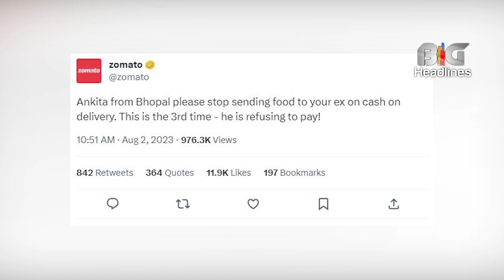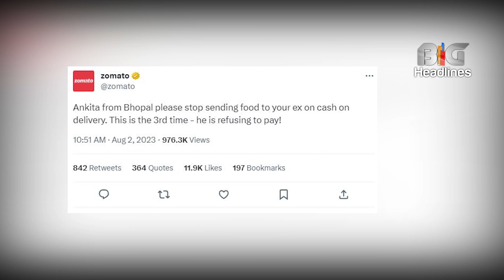Zomato ने 'भोपाल की अंकिता' से की अजीबोगरीब रिक्वेस्ट,एक्स बॉयफ्रेंड को लेकर कही ऐसी बात ?